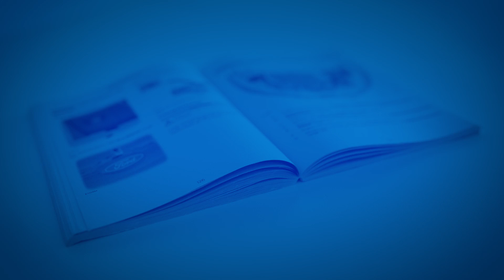Cómo limpiar las llantas de aleación | Ford España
Solo necesita dos cosas para mantener limpias las llantas de aleación: los productos de limpieza adecuados y un poco de fuerza. Descubra el mejor modo de usar ambas cosas.
Si quiere que sus llantas de aleación tengan buen aspecto, debe mantenerlas limpias. Aquí le explicamos cómo hacerlo.
• En primer lugar, asegúrese de que el contacto está desactivado y espere a que se enfríen las ruedas.
• Utilizando agua jabonosa y una esponja suave, lave lo peor de la suciedad.
• CONSEJO IMPORTANTE: Los limpiadores industriales están prohibidos. Utilice un champú especial para esta tarea.
• Utilice un cepillo para neumáticos para limpiar entre los radios. Un cepillo de dientes usado servirá.
• Si hay manchas de alquitrán, utilice un spray especial para alquitrán.
• Ahora enjuague con agua a presión o con una manguera la suciedad restante.
• Un limpiador de neumáticos también mantendrá sus neumáticos con un aspecto excelente.
• Por último, séquelo todo con un paño suave o una gamuza.
Limpiar las llantas de aleación es así de fácil.
Pero si tiene alguna duda, simplemente póngase en contacto con su Concesionario Ford.
Y si este vídeo le resulta útil, vea los otros vídeos de nuestra serie de guías prácticas, diseñada para ayudarle a mantener su Ford en perfectas condiciones y aprovechar al máximo sus muchas funciones.